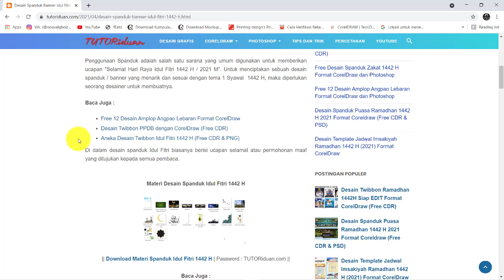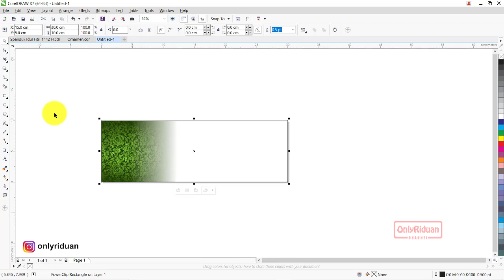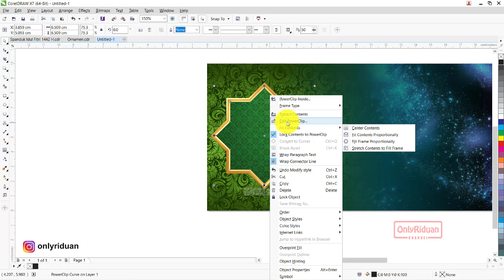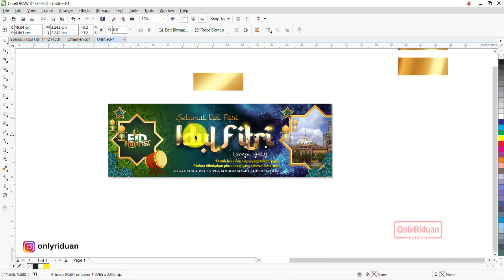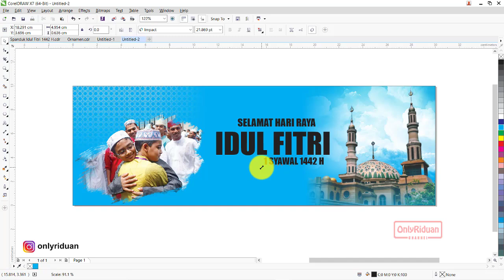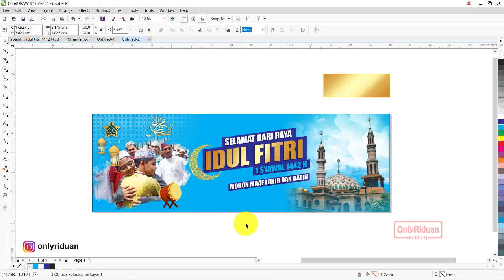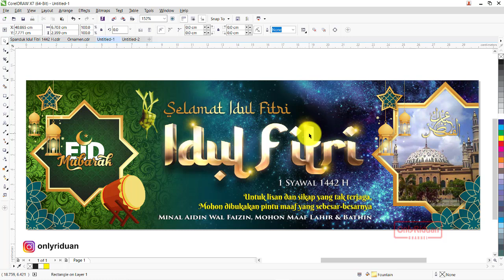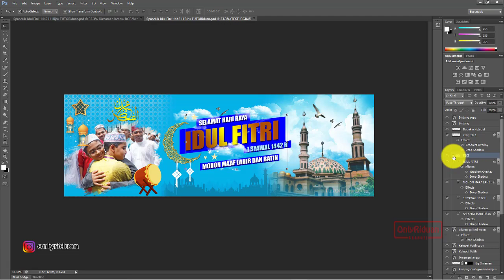Cara Membuat Spanduk Idul Fitri 1442 H Coreldraw & Photoshop - Eid Banner Design Tutorial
Tutorial Cara Mudah Membuat Desain Spanduk Hari Raya Idul Fitri 1442 H / 2021 M dengan Coreldraw (Free CDR) dan Photoshop (Free PSD), Banner Lebaran, EID Mubarak, Banner Design.

03:56 Cara Desain Spanduk Idul Fitri Hijau (01)
19:04 Cara Desain Spanduk Idul Fitri Biru (02)
33:02 Cara Simpan Siap Cetak
36:30 Cara Edit Ulang di Photoshop

Semoga Bermanfaat